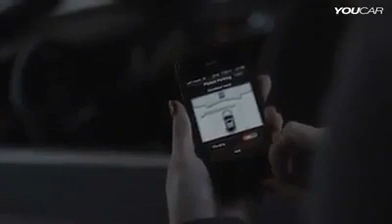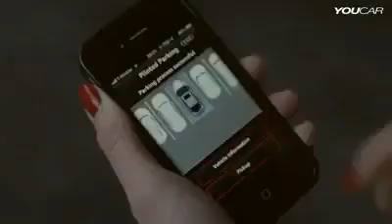Böyle Bi Arabam Olsa Onu Kendi Başına Bırakmam :)